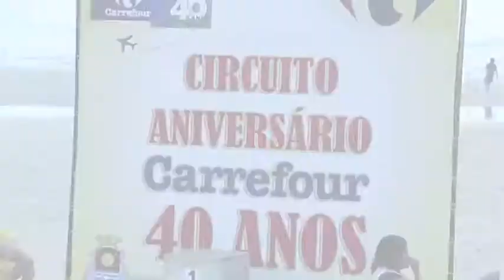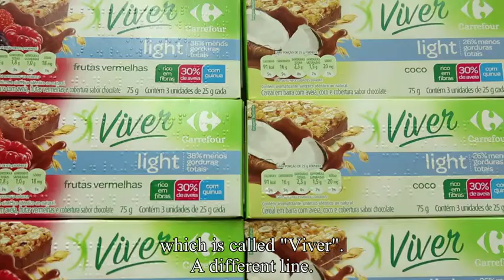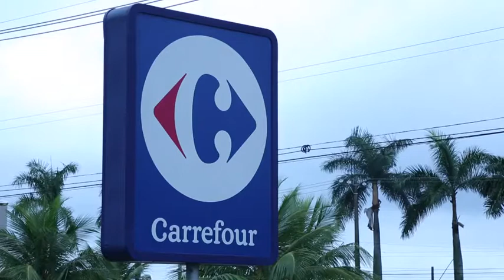La plage de Guaruja - Brazil tour #004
Depuis 40 ans Carrefour est au Brésil, deux jeunes Français vous invitent à rejoindre la fête. Max et Nicolas partent à la découverte de Guaruja, où l'équipe Carrefour a décidé d'organiser une compétition sportive, pour fêter l'anniversaire de l'enseigne.

Carrefour has been operating in Brazil for 40 years: two young Frenchman invite you to join in the celebrations. Max and Nicolas leave for Guarujá, where the Carrefour team has decided to hold a sports event to commemorate the retailer's birthday.